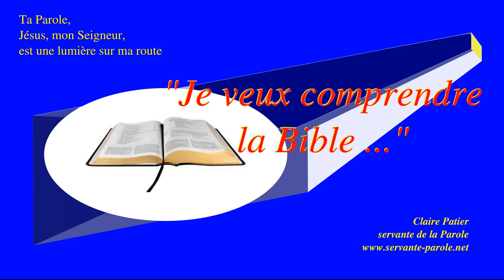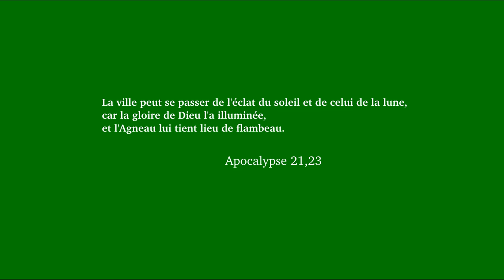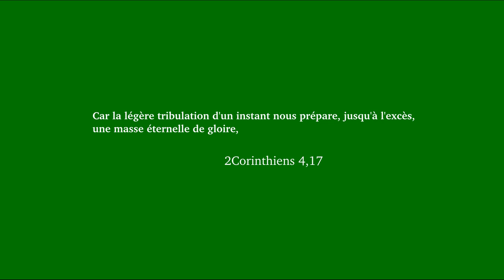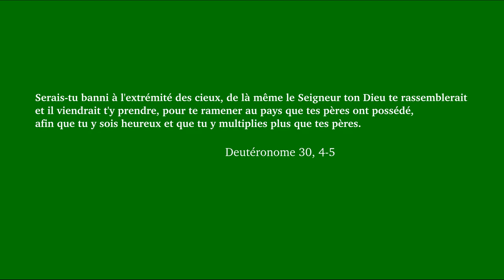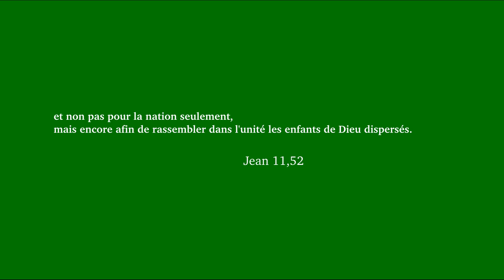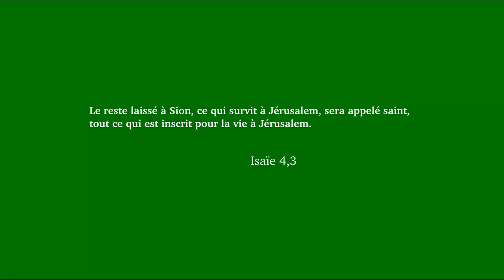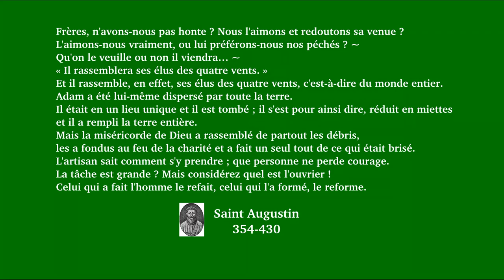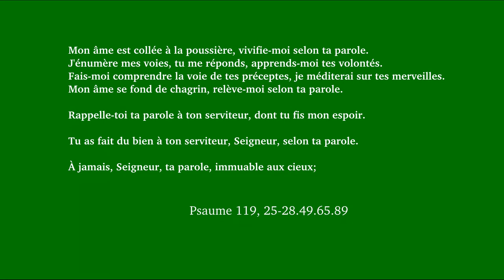La fin des temps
Commentaire des textes du 33ème dimanche ordinaire de l'année B